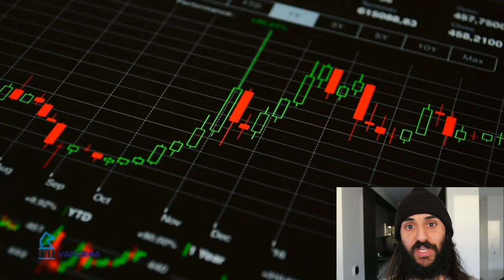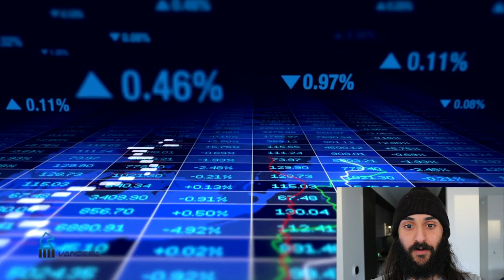I found a high frequency trading scam!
In this video I go over a company that a viewer of mine asked about. He wasn't sure whether or not this company was a legitimate quantitative trading firm and wanted my advice as to whether he should open an account with them.

1-on-1 private resume reviews and career consulting/mentoring 🗓️

Would you like to tithe to The Church of Coding Jesus 💸?

Want to join dozens of disciples and become part of The Church of Coding Jesus 🙏?

87wZCoEfvb6AXfJtwwv2EGVc3f6UafSZM39CZ2xRLU1dKvLYK3x6JGbP4bj8iatHdwU3BnSvPfyKPVjwDKBepufSRDT1Kub